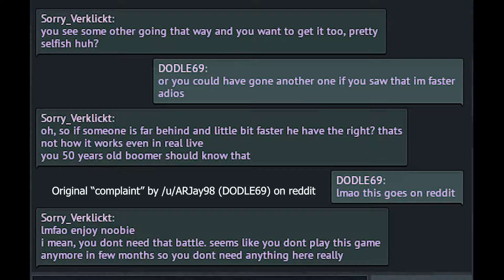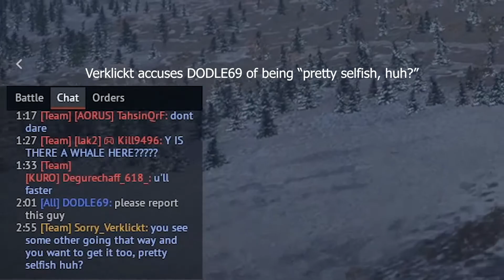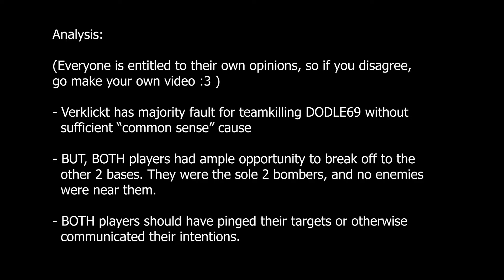Server-side Analysis of "My boy got upset that my Vautour was faster"